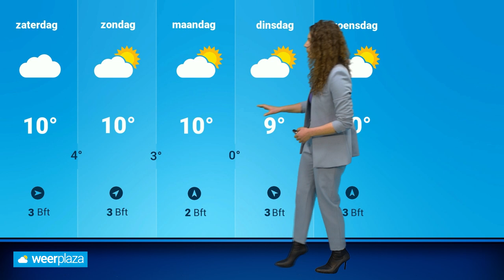Weerbericht: hoe hardnekkig is de bewolking?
De strakblauwe luchten hebben plaatsgemaakt voor meer wolkenvelden. Blijven die hardnekkig hangen of breekt de bewolking komende dagen weer vaker over? Roosmarijn praat je bij met de laatste verwachting.